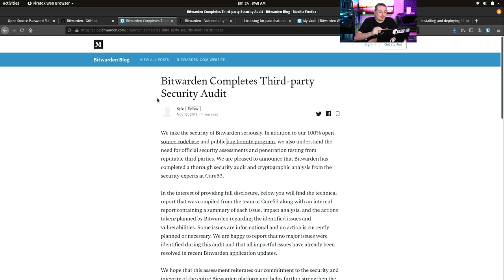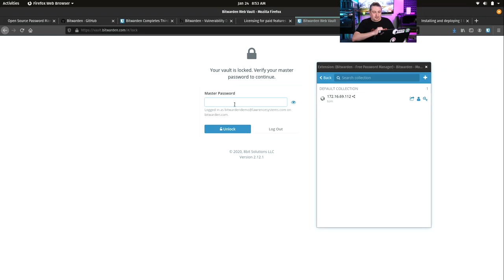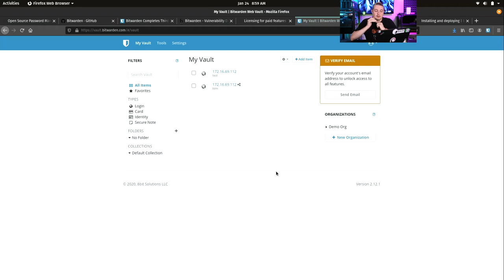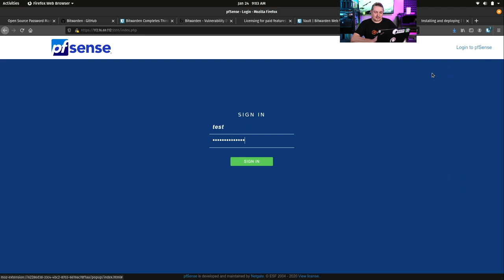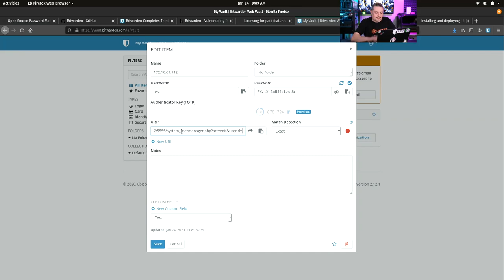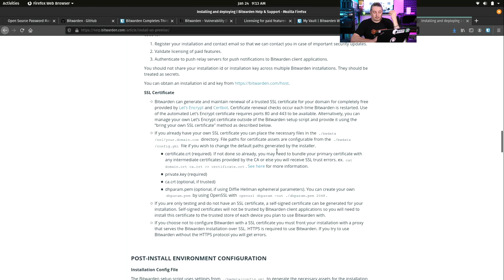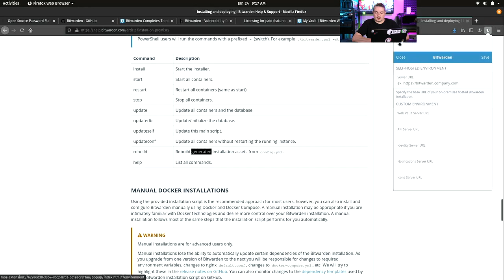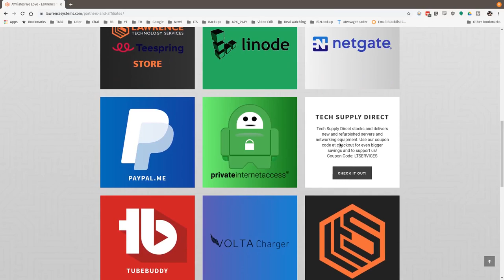Bitwarden Open Source Password Manager Review and Why We Moved From LastPass